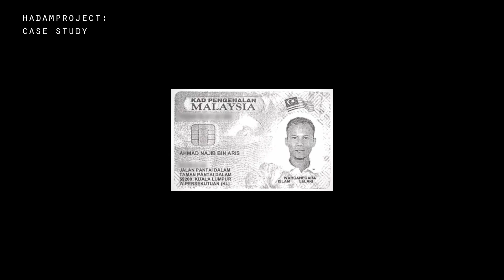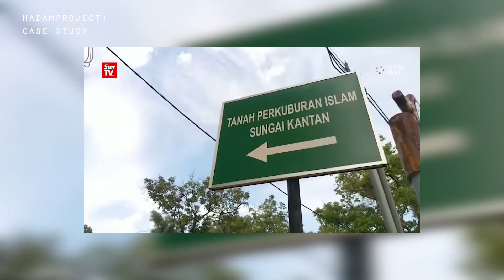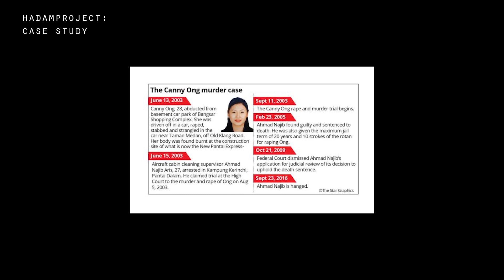CANNY ONG: MISTERI PEMBUNUHAN KEJAM PADA 2003 DI MALAYSIA | CASE STUDY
Tragedi yang tidak diingin dan malang menimpa Canny Ong yang balik ke Malaysia semata-mata untuk menjaga ayahnya yang tidak sihat. Ikuti kisah sepenuhnya di dalam video ini.

Equipment:
1. Fifine K670